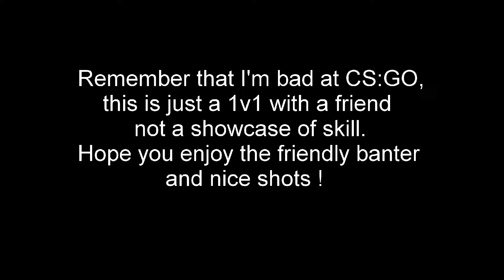This is how we CS:GO 1v1 in France !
Hope you enjoy this not-Overwatch video !